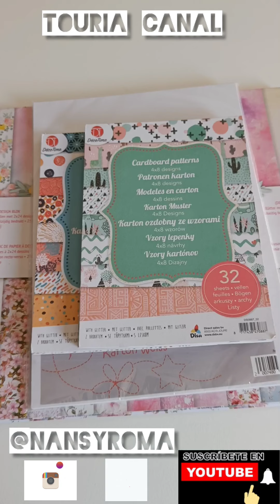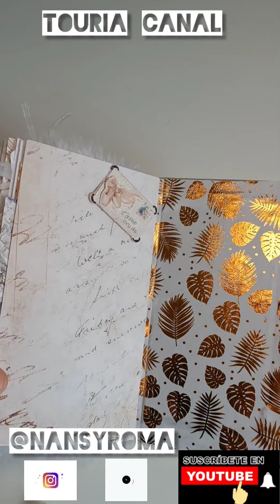Album persoonlijke✓personal✓uniek✓ البوم شخصي لايوجد مثله اصنعيها انت وضعي بصمتك وشخصيتك فيه